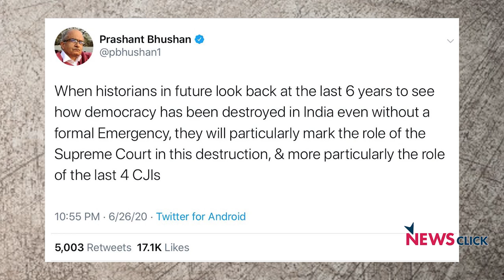'सुप्रीम कोर्ट ने अपनी गरिमा घटाई है'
अधिवक्ता प्रशांत भूषण ने न्यूज़क्लिक से उन पर अदालत की अवमानना मामले में आए फैसले पर एक खास बात-चीत कीI उन्होंने कहा कि दोषी ठहराने और उन पर एक रुपये का टोकन जुर्माना लगाने के सर्वोच्च अदालत के हालिया फैसले को न केवल एक समीक्षा याचिका के माध्यम से चुनौती दी जाएगी, बल्कि अलग से एक रिट याचिका दायर की जाएगीI साथ ही साथ भारत के सर्वोच्च न्यायालय से अपने नियमों को बदलने का आग्रह करेंगे।